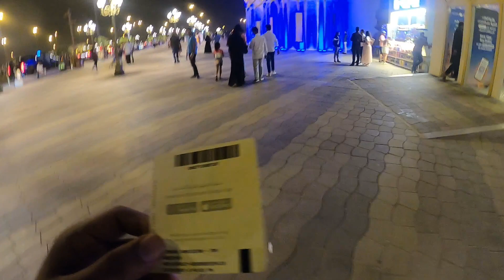1200 rupees me 27 countries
Visiting Global village was an amazing experience where you can see 27 countries pavilion and 80 cultures from all over the world in short 1200 rupees me 27 countries my mazzy.

how to get Dubai 5 year multiple entry visa
Dubai 5 year multiple entry visa
Dubai visit visa new update
Pakistan to Dubai

Taftan border Pakistan say iran